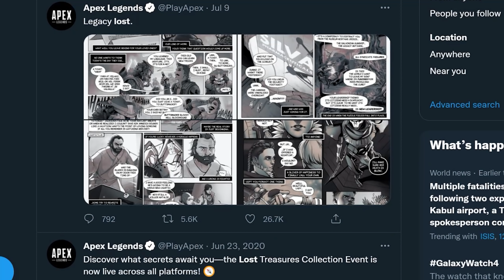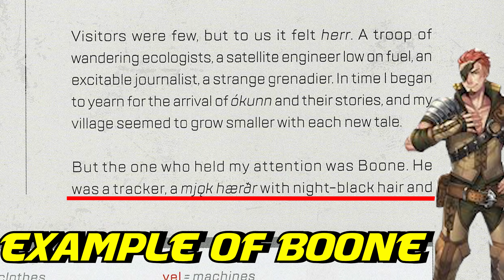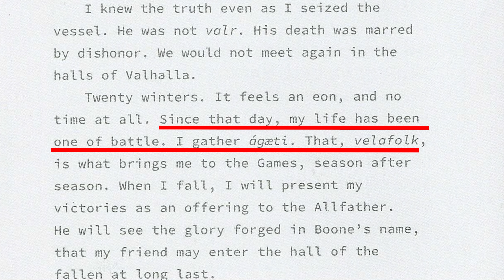Fuse and Bloodhound (FuseHound) Ship : Apex legends Season 10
Today My Legends I'll discus the FuseHound Ship one of the most Interesting Ship Because of Lore!
Fuse x Bloodhound

Thumbnail models - InHUM44n
Outro art - @humansas_

 Apex Legends Season 10 lore Seer  , apex legends, apex legends season 10